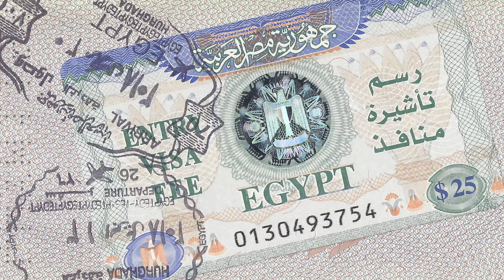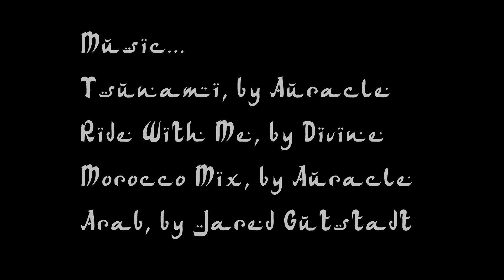Egypt for Easter - Trip - Badawya Safari - April 2018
Holiday in Hurghada in Egypt. April 2018.
This was a Day trip in the Desert in our first week.

Tsunami - Auracle
Ride With Me - Divine
Morocco Mix - Auracle
Arab - Jared Gutstadt